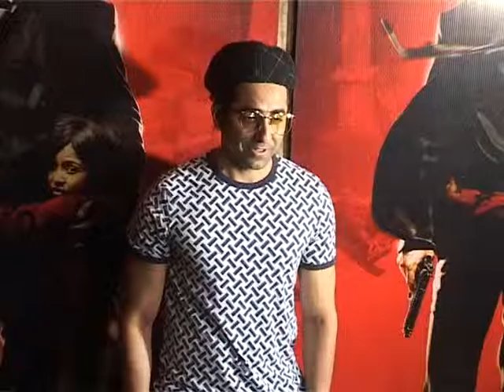Film rocky Handsome Screening John, Aysuhman, Sonakshi, Ritesh, Sooraj, Jelina